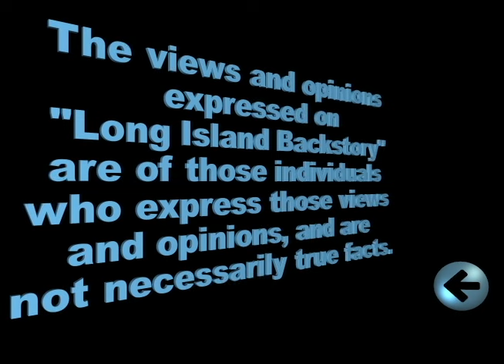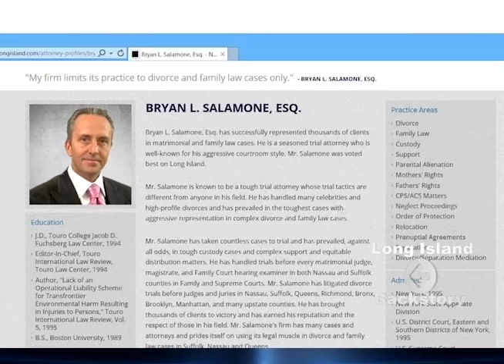Michael Gilligan, Founder of SMASH PARENTAL ALIENATION, Advocate and victim of Family Court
Mike Gilligan resides in Suffolk County, Long Island New York. Mr. Gilligan server NYC as a police officer for almost 20 years, yet this was nothing compared to the battle he faced in Suffolk County Family Court. My Gilligans son was systematically alienated against him, despite his efforts to stop it the "right" way, by going back to court and not taking the law into his own hands. He has been the victim of retaliatory orders of protection, that had no basis and has been victimized by the Judge in his case, by constantly adjourning his case, until it was too late and even then, rather than treating him like the victim he is, he was treated like a criminal.
Mr. Gilligan has made the best of a horrible situation, by forming the group Smash Parental Alienation, and has been an advocate for family court abuse, as well as court watching and showing support for others in the system. My Gilligan has appeared on many TV shows and radio shows, including WLINY.